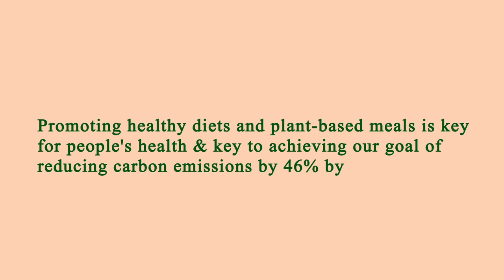Restaurant Near of Me - Restaurants Near of Me - Los Angeles 90043, Los Angeles County, CA, US